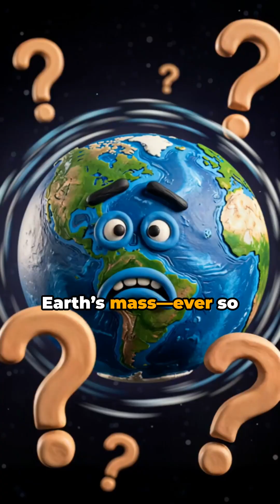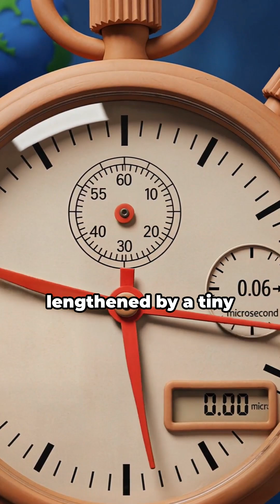You Won't Believe How China Affects Earth's Spin!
Discover the surprising connection between China and Earth's rotation in this 60-second animated Claymation video! Watch as we break down how massive infrastructure projects, urban expansion, and environmental changes in China might be subtly influencing our planet’s spin. Set against an alarming and suspenseful soundtrack, this video dives into science facts that will leave you questioning what you thought you knew about Earth's natural balance. Perfect for curious minds who love quick, eye-opening content!

OUTLINE:

00:00:00 CHINA'S EARTH-SHAKING SECRET